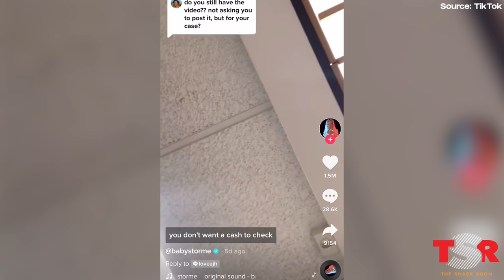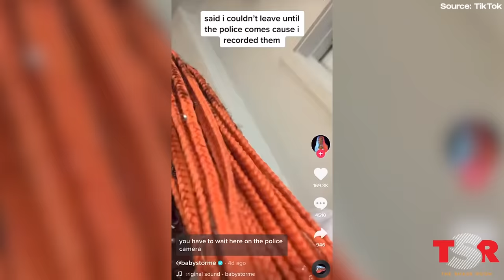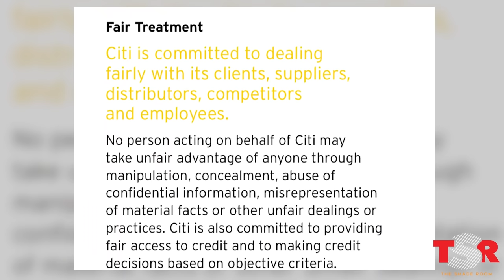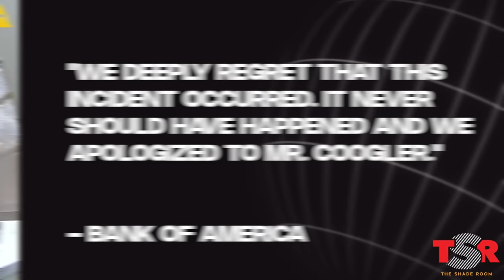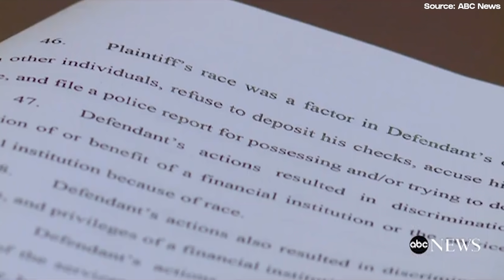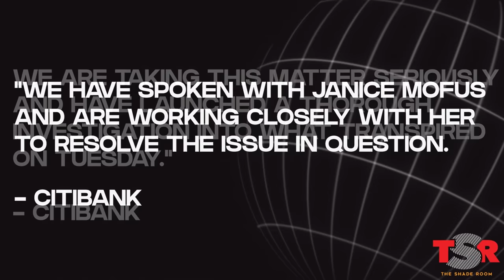Citibank Called Police On Black Singer Over $30K Check From Her Father! | TSR Investigates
When Los Angeles-based singer and content creator Baby Storme dropped in on a Citibank in Hollywood, all she wanted to do was deposit a $30k check she got from her father to help her with her rent. But things took a turn when she found herself surrounded by police over what the bank tellers said was an unverified check. With this incident happening just weeks after a similar incident with ‘Black Panther’ director Ryan Coogler, many people are wondering: is there a safe place to bank while Black? The Shade Room Investigates…

Want to text us? Hit us up